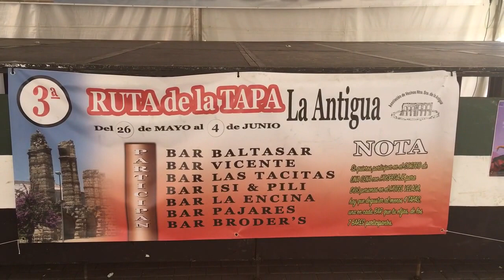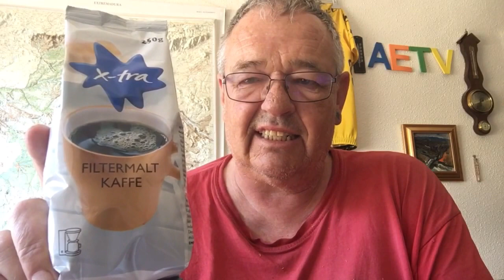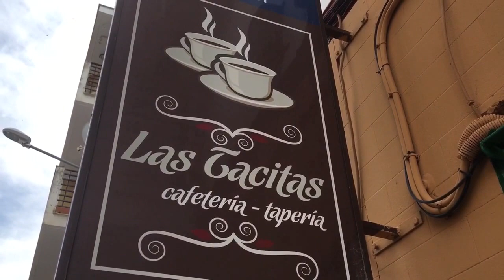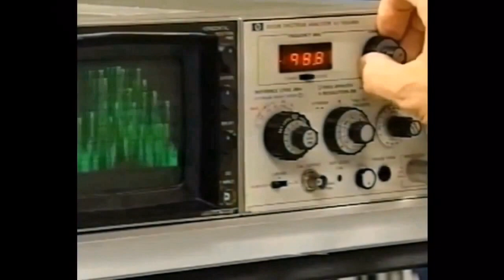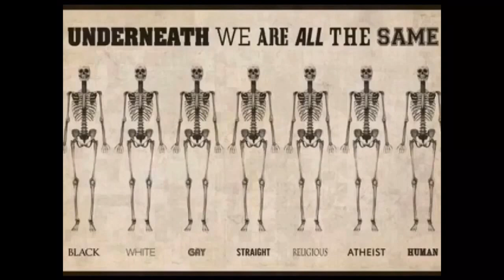Arilds sensurerte kaffeblogg 30/5-2017 Sensuret for avspilling på mobil og pad